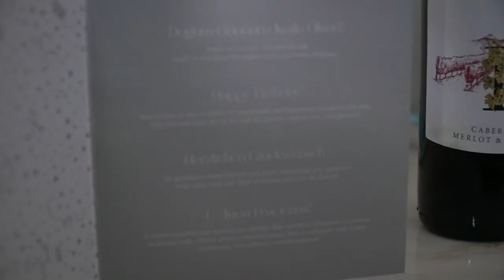Antalya Vlog #3: FIFA, sparing i dzień z kitmanem